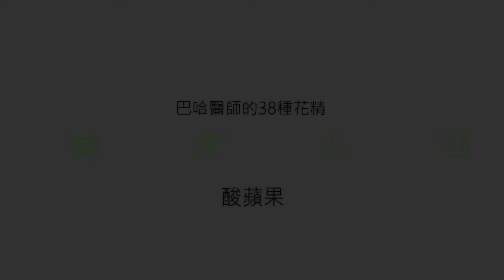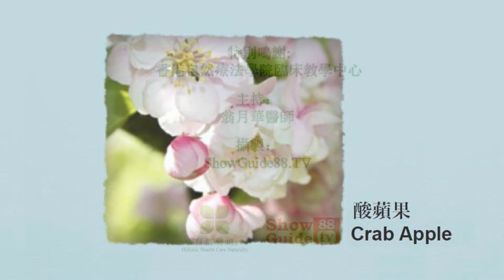10 酸蘋果 Crab Apple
「自然醫道」翁月華醫師介紹花精10號：酸蘋果  Crab Apple

花精 (Flower Essence) 又稱花藥 (Flower Remedy)。「巴哈花精療法」是英國  愛德華 ·巴哈 醫師 (Dr. Edward Bach) 於1928~1936 年研發、「首創」的一套完整心智花療系統。

全球英國「巴哈基金」國際註册執業花精諮詢師應用的 巴哈「原創」花精 Bach「Original」Remedies，均採用英國享譽150年的 Nelsons 廠商沿用當年巴哈醫師選擇由38種花卉植物提煉而成的獨立或複方瓶裝，方便我們在有需要時滴飲，協助平衡、淡出日常生活中起伏情緒、愁思。每種花精可以單獨使用，亦可以視個人自我認知的性情、當下情緒而調配成複方滴瓶飲用。